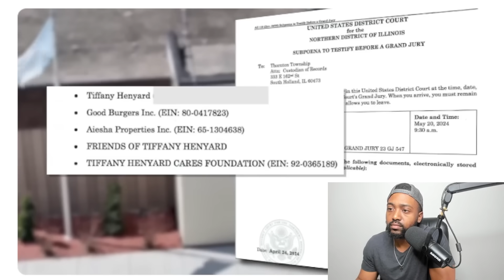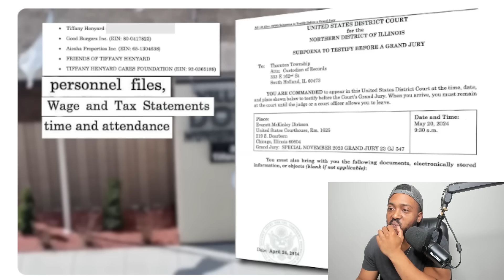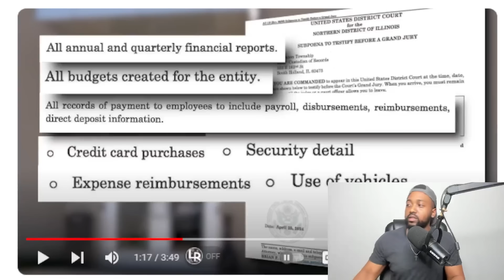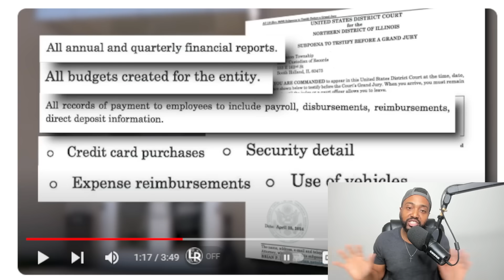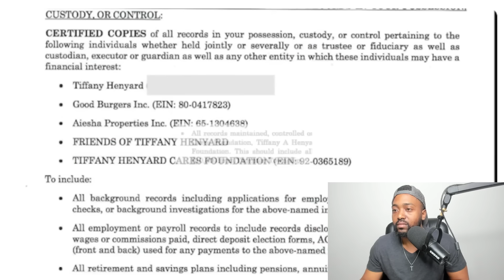Ghetto Mayor Tiffany Henyard EXPOSED AS TARGET OF Criminal Investigation As FBI DEMANDS RECEIPTS!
Federal agents have launched a criminal probe into the embattled mayor of a Chicago suburb, Tiffany Henyard, issuing a subpoena to the self-proclaimed “super mayor” last week for a trove of business records and financial reports.